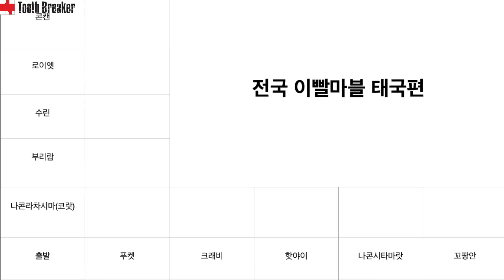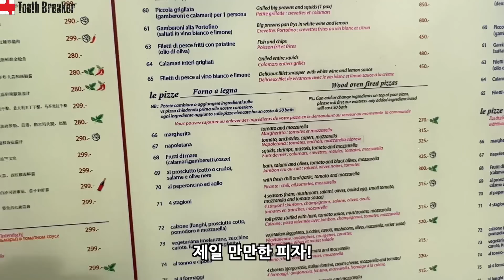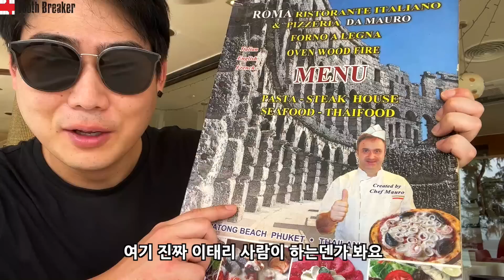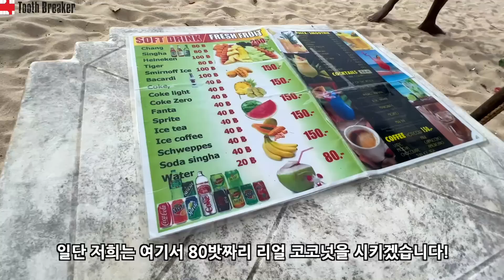주사위 하나로 떠났던 30일간의 랜덤 태국여행 종료입니다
이번 영상은 전국 이빨마블 태국편의 마무리(?) 영상으로 마지막까지
좌충우돌 우왁부왁 했던 날의 영상입니다!